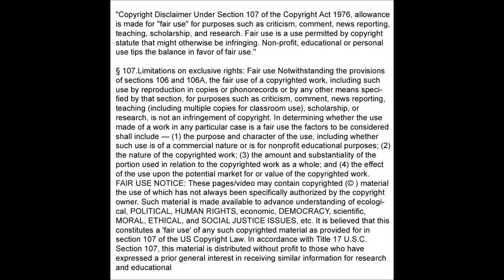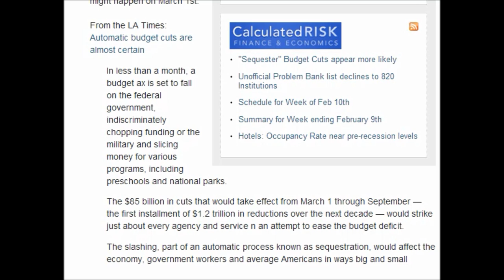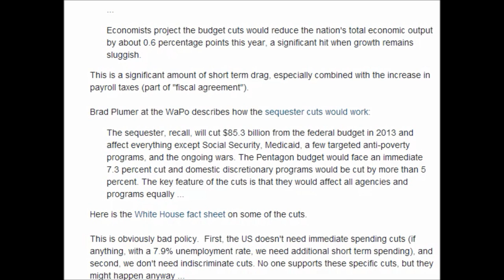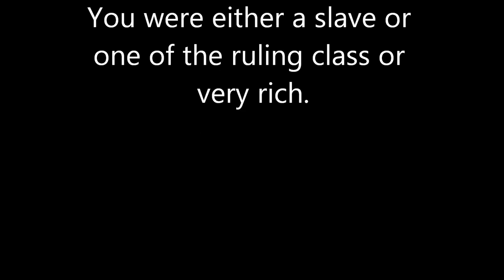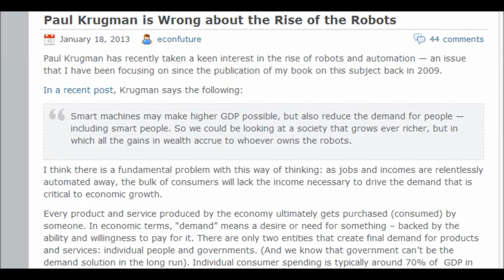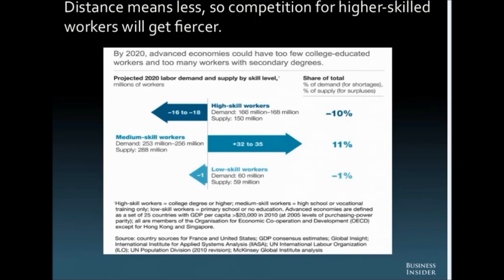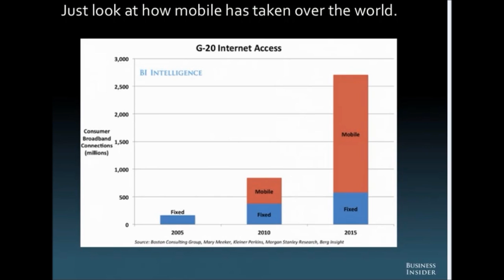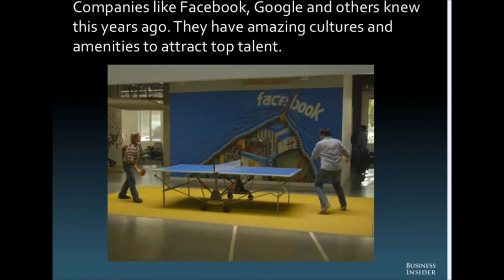Beware of the Ides Of March : It's going to be bad, very bad. Government Automatic Cuts